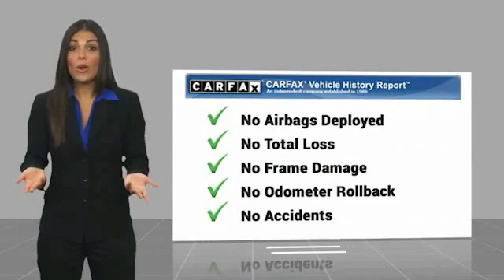2019 Ford Super Duty F-450 DRW P1834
2019 Ford Super Duty F-450 DRW Limited

617 N. Main St.

JUST REPRICED FROM $87,900. Excellent Condition, CARFAX 1-Owner. Limited trim. Heated Leather Seats, NAV, Sunroof, 4x4, Panoramic Roof, Tow Hitch, Alloy Wheels, Turbo, Serviced here, Non-Smoker vehicle. KEY FEATURES INCLUDE: Leather Seats, Navigation, Sunroof, Panoramic Roof, 4x4. Ford Limited with White Platinum Metallic Tri-Coat exterior and Camelback interior features a 8 Cylinder Engine with 450 HP at 2800 RPM*. EXPERTS CONCLUDE: Edmunds.com's review says On the inside, there are supportive seats, abundant space and plenty of features. Hook up your trailer and load up all your heaviest gear and you'll still have a vehicle that will pamper you on the longest of road trips.. AFFORDABLE: Was $87,900. MORE ABOUT US: What Does Keith Hawthorne Ford Offer Drivers from Belmont, Charlotte, Gastonia, Shelby, Hickory, Mount Holly, NC, and Fort Mill, SC? Truly Exceptional Customer Service from Every Angle and most importantly the Keith Hawthorne Advantage on all new vehicles and certain used vehicles. Horsepower calculations based on trim engine configuration. Please confirm the accuracy of the included equipment by calling us prior to purchase.